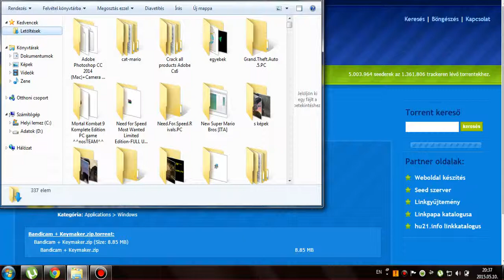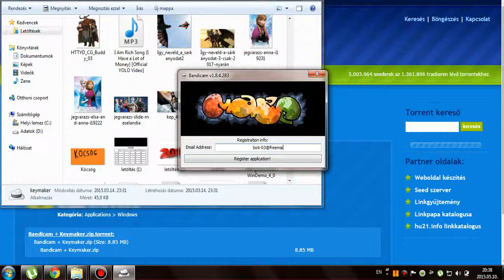Bandicam regisztráció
Ebben a videóban megmutatom , hogy hogyan kell regisztrálni a Bandicam nevű videó felvevő programra